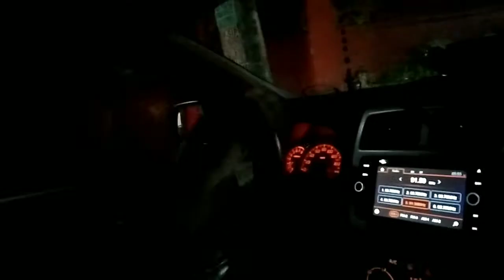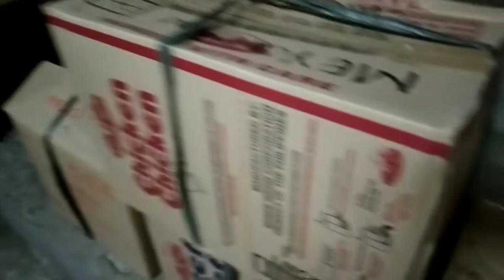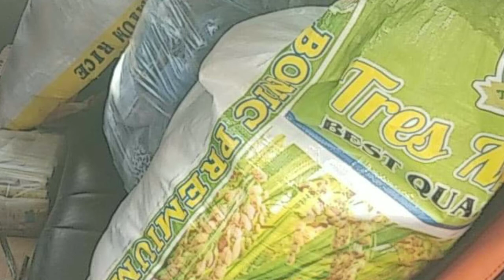MEDIA TASK FORCE RIDERS FOR CHARITY: PAG-ABOT SA MONTALBAN RIZAL (PART2)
Nang makita namin ang kalagayan nila ng una kaming sumadya para sa isang charity ng Valenzuela ruon ay minabuti namin na muling bumalik sa nakita naming kalagayan nila. Kaya sa pangalawang pagkakataon ay muli kaming babalik kasama ang iba pang chapter ng Media Task Force Riders para ipa dama ang aming pagmamalasakit sa kanila.